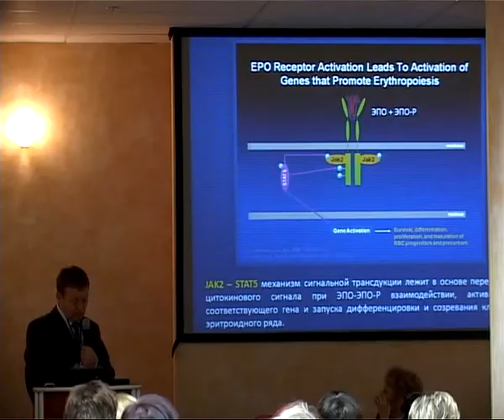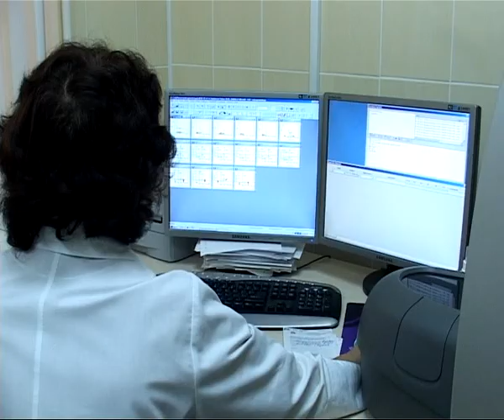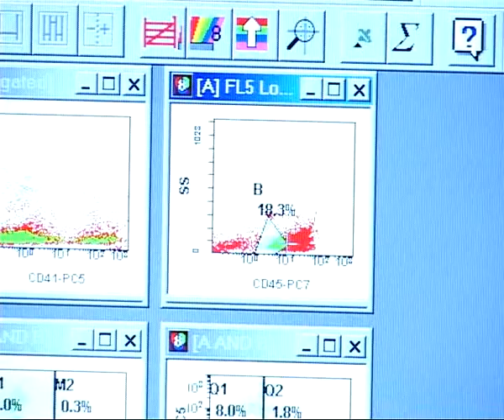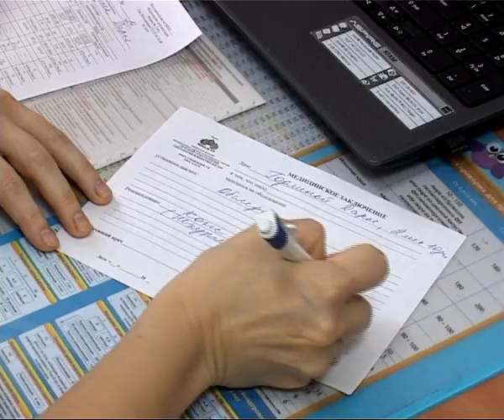Время жить 26.10.13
Грудничковое плавание - когда начинать? Иппотерапия - что это такое? Анемия - как бороться, чем лечить?